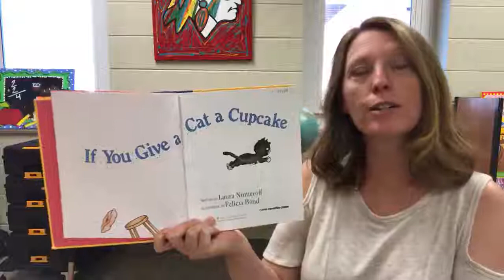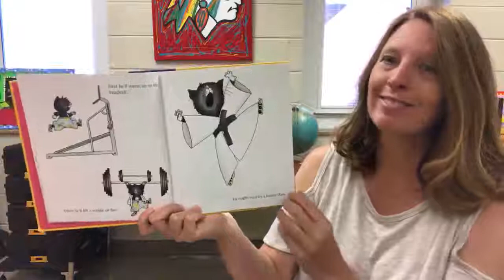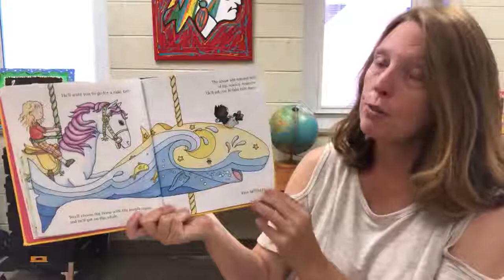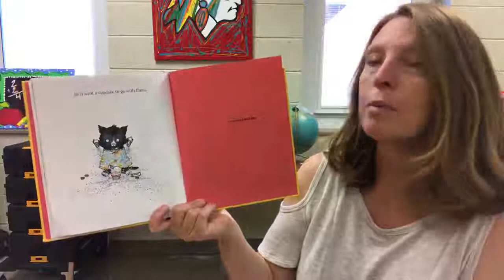Bedtime Stories with Brooke: "If You Give a Cat a Cupcake"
Mrs. McGrath Reads "If You Give a Cat a Cupcake"